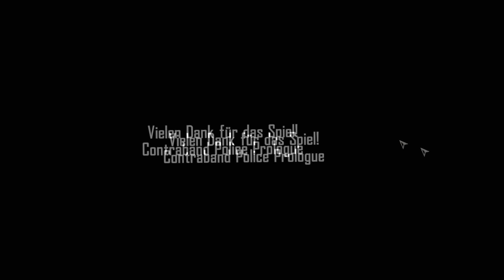Das VERRÜCKTE Ende vom Zoll Simulator!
Das Ende vom Contraband Police Simulator. es ist einfach nur wtf.

👉Der Boss:@FzudemABITUR

- Dufix 2021